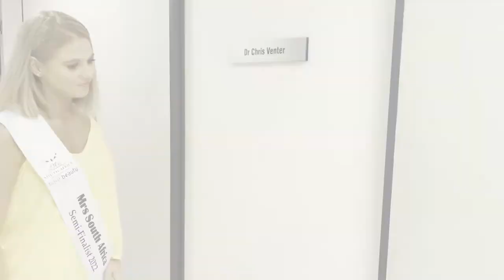Fertility Chats with Doctor & Nadia (Ep5)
Fertility Chats with Doctor & Nadia (Ep5) – Secondary Infertility

Watch the fifth episode of Fertility Chats which is between Dr Chris Venter a Reproductive Medicine Specialist from Vitalab Fertility Clinic in Sandton Gauteng and Nadia Aboud Mrs SA Semi Finalist 2022 from Mrs South Africa.

They are discussing the important topic of SECONDARY INFERTILITY.

Secondary infertility is defined for any women who has been pregnant before, either successfully and already have a child/red born or if the pregnancy was unsuccessful such as miscarriages or an ectopic pregnancy. These are then defined as secondary rather than primary infertility sufferers.

In this informative video they discuss topics such as:
- What is secondary infertility
- When should you try to conceive again after a pregnancy
- For how long you should TTC before seeking help from a specialist
- What are the common causes of secondary infertility
- Previous surgeries and c-sections discussed with regards to uterine scarring
- Time passed between conceptions
- Egg aging
- Breastfeeding and prolactin levels
- Weight / BMI (Body Mass Index)
- Sperm Factors
- PCOS
- Fibroids, Adenomyosis, Endometriosis
- What tests can be performed
- Ultrasound and HSG tests
- Diagnosis
- Treatments for secondary infertility
- Surgical management

Take home message:
Be well informed, ask the questions as you deserve the answers!